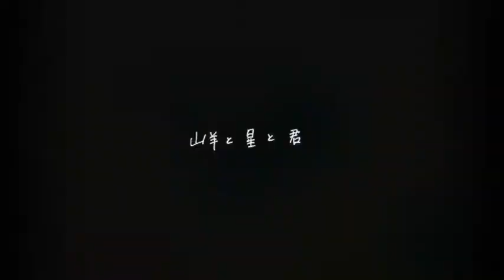spannkosmo × ARE YOU vol.1 birth『山羊と星と君』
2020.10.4 sun spannkosmo × ARE YOU vol.1 birth あづみのコミューンチロル
spannkosmoを奏でるスパン子と、ARE YOUを展開する染色家　園原ひろみの久々のコラボレーション３部作の第一弾

出演

1st stage
1. birth
2. fantastic-Impronptu『ウミに飛ぶ』
3. La strada invisible
4. 水晶体樹群
5. いちばん手前の気もち
6. ワレタ空

2nd stage
1. 夜のポケット
2.  fantastic-Impronptu『呼んでる』
3. 箱の中の子ども
4. ヒトノネッコ
5. 夕方に会えるかも
6. 山羊と星と君

enc.
ハッピーバースデイトゥユー
よろこびのうた